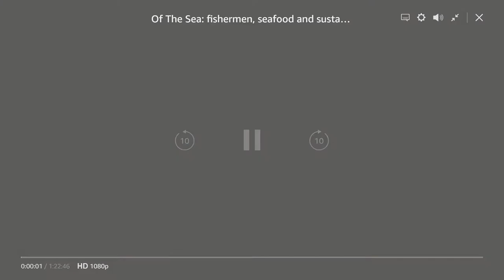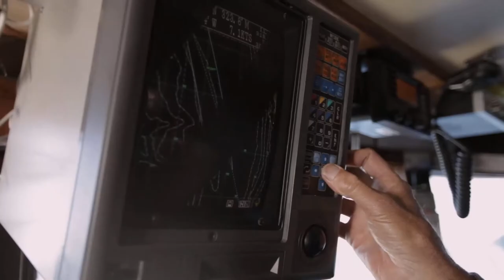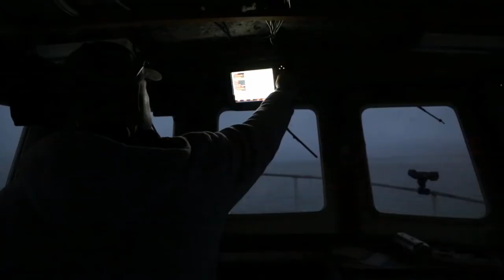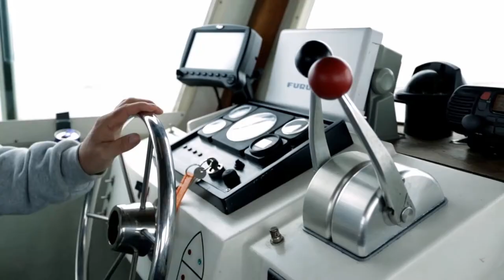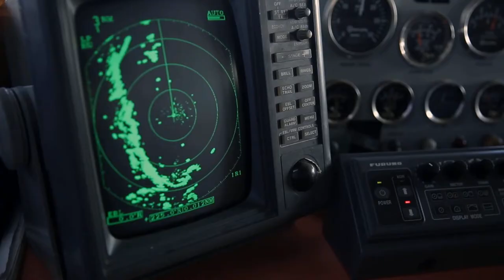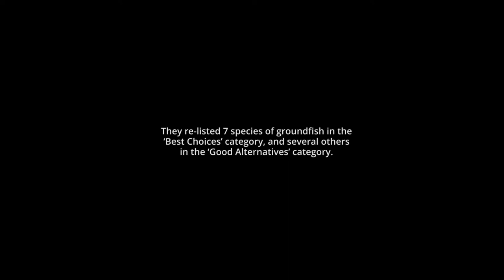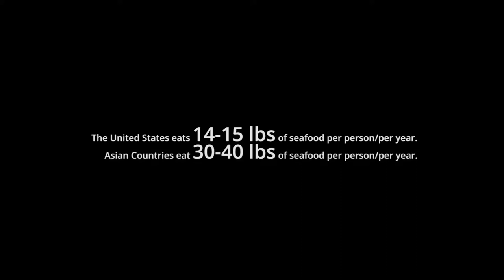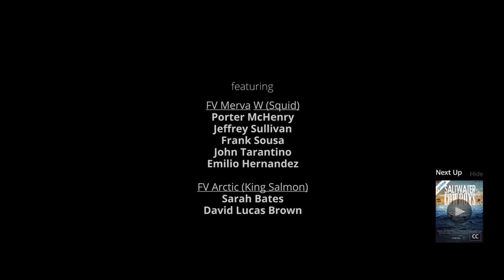Sea Urchin Diving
If you'd like to know more , visit our Facebook page at Seaurchinsuppliers

To skip to the Urchin Diving videos I have got them listed below.